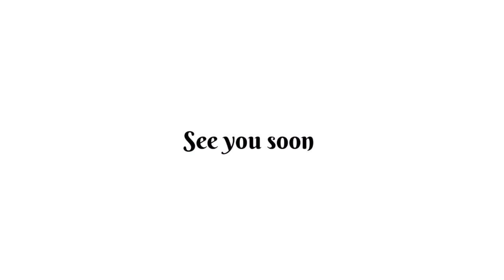spring and summer trends 2023 | ce que tu ne dois absolument pas rater ! (adidas, jeans,metallic,..)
Les tendances Printemps/ Été 2023 à ne pas rate !!!

Salut tout le monde, bienvenue sur ma chaîne. je vous aide refaire votre garde robe pour la saison en vous donnant les dernières tendances printemps/été 2023.
Dans cette chaine, on parle mode, beauté, lifestyle et santé mentale donc si tous ces topics t'intéresses SUIS MOI ! on vas upgrade ensemble.

Horodatage :

00:13 - 01:03 intro
01:03 - 01:45 dad's sneakers
01:45 - 02:29 Talons pointus
02:29 - 03:45 les colles montants / roulés
03:45 - 04:29 délavé
04:29 - 05:26  Chapeaux en fourrure
05:26 - 06:09 le track jacket
06:09 - 7:30 adidas
07:30 - 8:12 baby pink
08:12 - 9:41 les robes au dessus des pantalons
09:41 - 10:45 les baggy shorts
10:45 - 11:06 hauts asymétriques
11:06 - 11:51 les rubans
11:51 - 12:45 les plongeons
12:45 - 13:02 top à capuches
13:02 - 13:55 les bottes
13:55  - 14:07 les pantalons parachutes / les cargo pants
14:07 - 14:40  la dentelle
14:40 - 15:27 la transparence/le mesh
15:27 - 16:32 la transparence/ les détailles en fleurs
16:32 - 17:26 les vestes moulantes
17:26 - 18:38 biker
18:38 - 19:27 total denim
19:27 - 20:18 longue jupe
20:18 - 21:23 metallic
21:23 - 22:40 skims
22:40 - 23:24 les cravates
23:24 - 25:09 jupes ballets